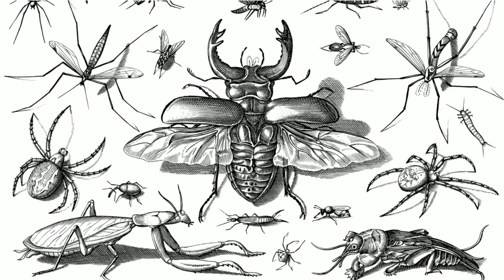FREE DOWNLOAD SOUND EFFECTS, FX, SFX, GAMING SOUNDS: Insects, fly,spider,bee,cockroach,cricket,.. 38